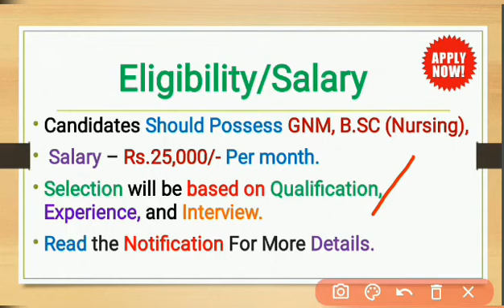ANM GNM Recruitment 2022 | GNM Pass Jobs | BSC Nursing Jobs | Latest Govt Jobs | Apply Now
NHM GNM Jobs,
BSC Nursing Jobs,